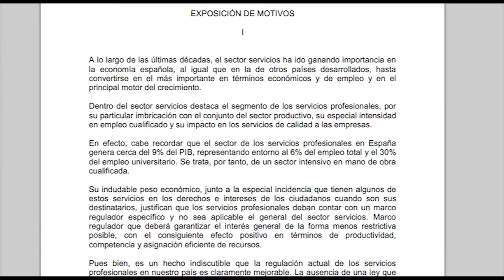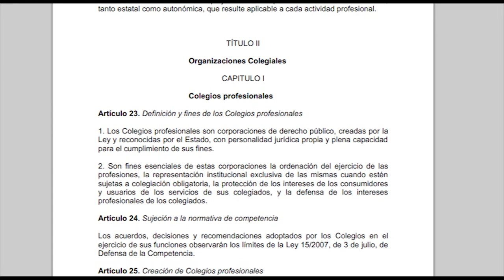Colegios Profesionales del Siglo XXI | Cecova TV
Sobre los Colegios Profesionales en el Siglo XXI ha ofrecido una conferencia el el Consejero Permanante del Consejo de Estado y uno de los padres de la Constitución, Miguel Herrero y Rodríguez de Miñón.